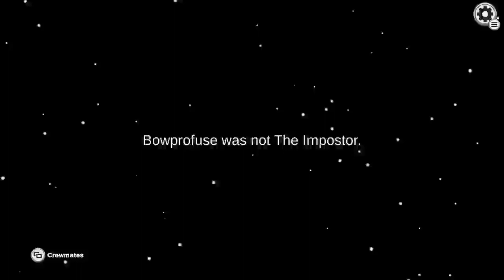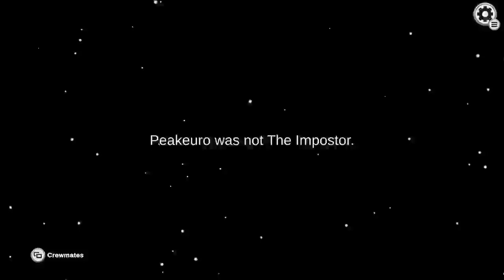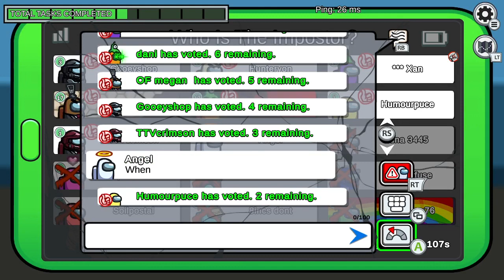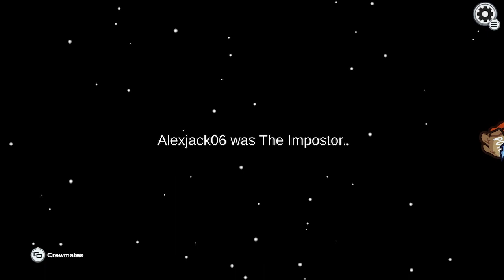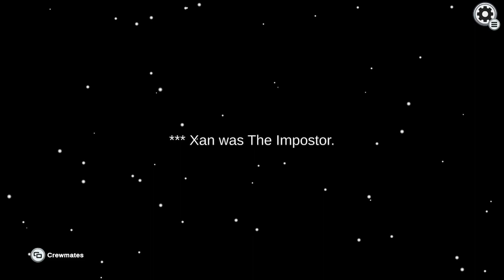among us with random people and liam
two among us streams in one video, among us funny missing around, video with random people plus with liam, one of best and funniest among us videos i made with random people! Among us with random people again Snapchat: ttv_thewy76 one of my best among among us streams yet, back with regular among us and among us hide n seek again, thanks for watching my among us vods video, among us gameplay watch my stream every Saturday on twitch theirs a link in the description to my twitch, hope you like the gaming videos, if you missed the stream I always upload my streams on youtube so you don't miss out, comment any video ideas u have for me to make and I will try to make the vids, hope you liked the video, make sure to like and subscribe see u next time bye